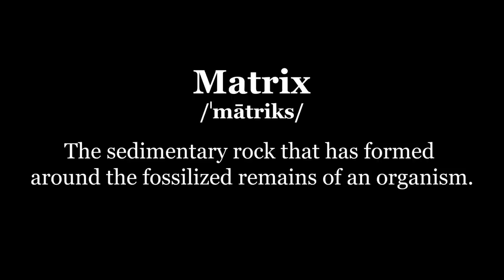Holding History | Dual Ammonite Fossil Display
These beautiful 100 Million Year Old Ammonites are frozen in time, combined by their matrix. With the help of some Power Carving Tools, and some simple finishing techniques, I was able to create a display base to show them off properly.